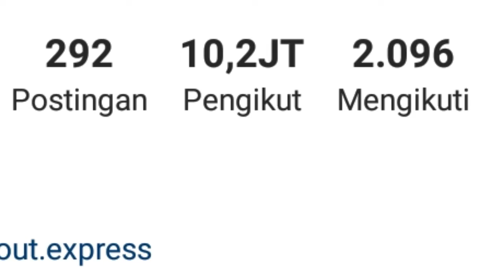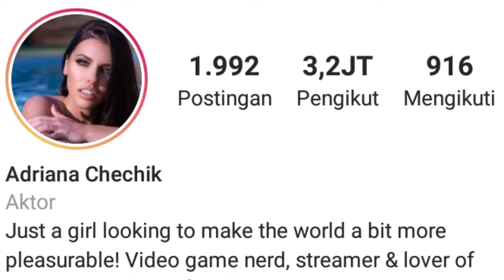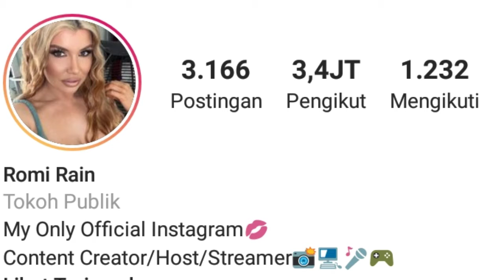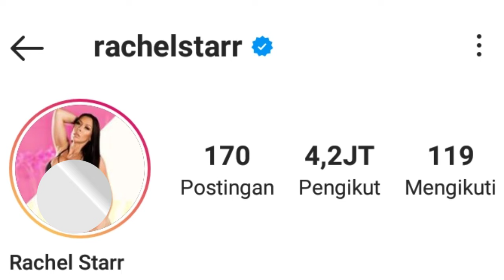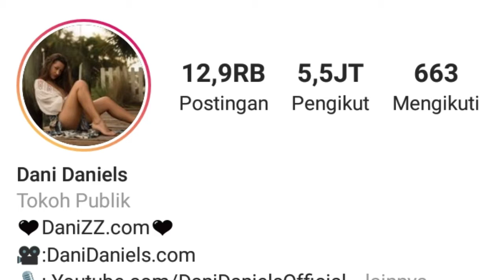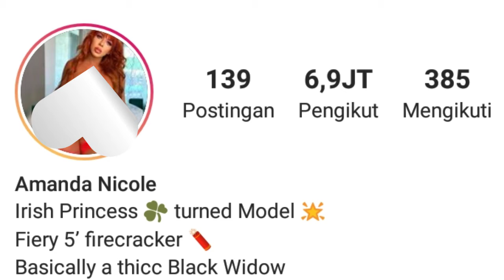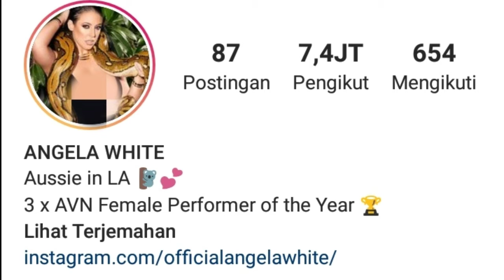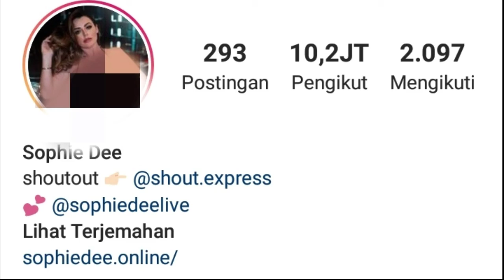TOP 10 ARTIS FILM DEWASA AMERIKA YANG MEMILIKI BANYAK PENGIKUT INSTAGRAM | TOP MOST FOLLOWER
top 10 Artis film Dewasa amerika yang memiliki banyak pengikut terbanyak instagram